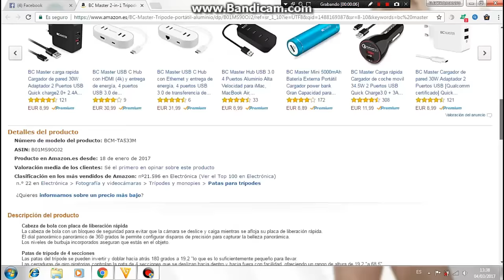UNBOXING & REVIEW AMAZON, BC MÁSTER TRÍPODE BASTON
Aquí en este vídeo  mostraremos una revisión de un trípode de Amazon de la casa BC MASTER.

si te gusto el vídeo o el canal o puedes colaborar o aportar algún tipo de material electronico, contacta con migo en